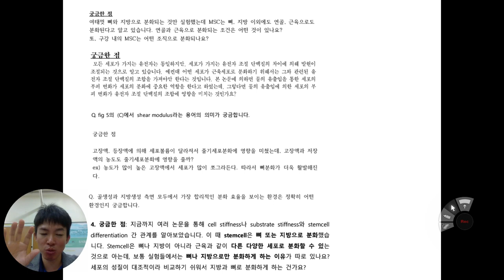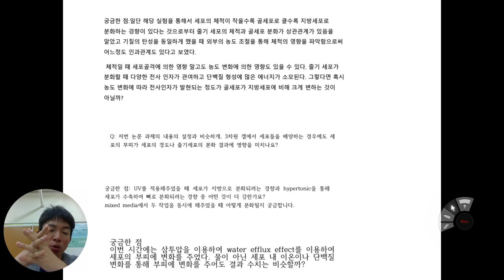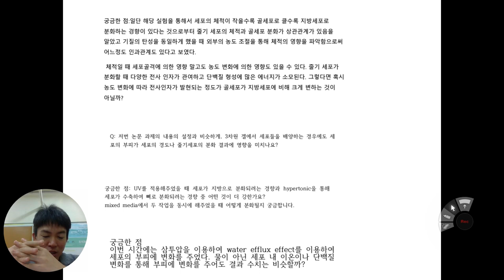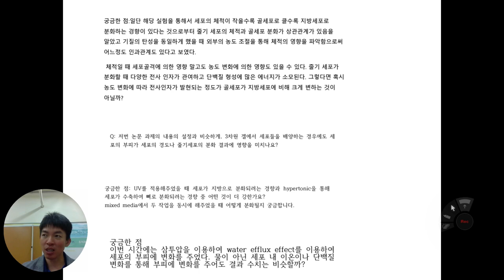재료과학과물성강의14주차 (옵션 Q&A)_단국대_치과대학_치의예과2학년_이정환